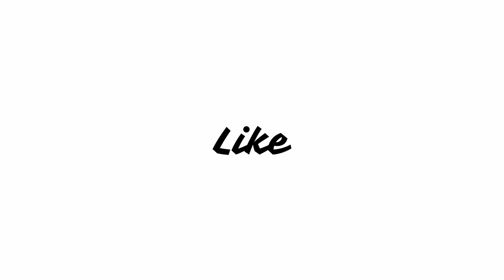Upcoming Movies of Marvel and Marvel Games (In 2021) for PS 4 and PS 5 | Discuss in HIndi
In 2021 Marvel Release Many Movies Like Black Widow (May 1 2021), Wanda Vision (15 January 2021 Disney +), What if (animated Movie) (Disney +), The falcon and winter soldier (2021 Disney +), Loki (2020 Disney +), Ms Marvel (Disney +), Captain Marvel 2 and many more.